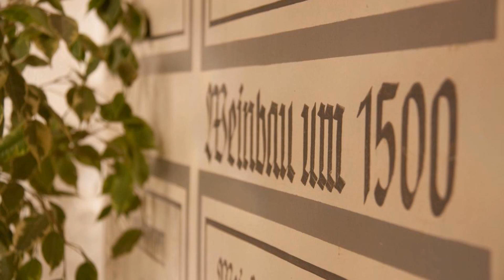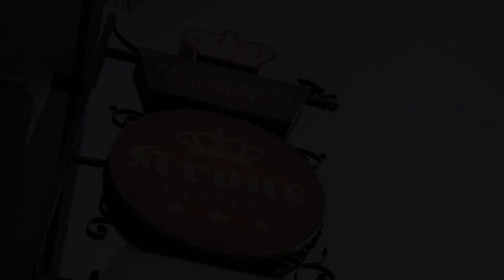Hotel & Restaurant Krone, Kestert, Germany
About Property:
You're eligible for a Genius discount at Hotel & Restaurant Krone! To save at this property, all you have to do is sign in.
Directly overlooking the River Rhine, this hotel is ideally located just a short walk from the train station in the village of Kestert, in the valley of Loreley.
The cosy rooms of the Hotel & Restaurant Krone are furnished in a comfortable, country style and most feature their own balcony or direct access onto the roof terrace.
Property Type: Hotel
Address: Rheinstraße 37, 56348 Kestert, Germany
Searching For
1. Hotel & Restaurant Krone - Kestert - Germany
2. Hotel & Restaurant Krone - Kestert - Germany Address
3. Hotel & Restaurant Krone - Kestert - Germany Rooms
4. Hotel & Restaurant Krone - Kestert - Germany Amenities
5. Hotel & Restaurant Krone - Kestert - Germany Offers and Deals
Audio Credit:
Track Title: Reasons To Hope
Artist: Reed Mathis